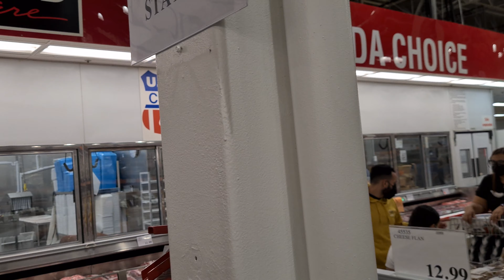Recorriendo La Tienda Costco En Caguas Puerto Rico (Segunda Parte) (Video Del 2021) Video En 4K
En la tienda Cotsco en Caguas Puerto Rico...3 de Julio del 2021

puertorican